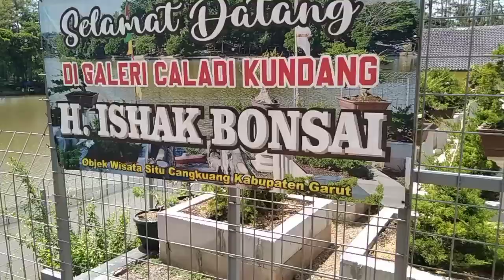Program Bonsai Kelas Sultan